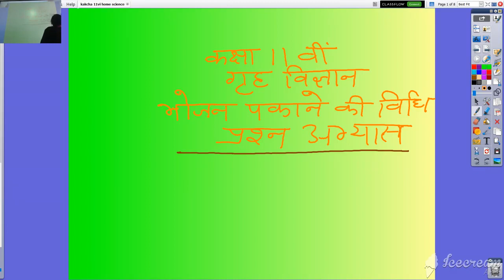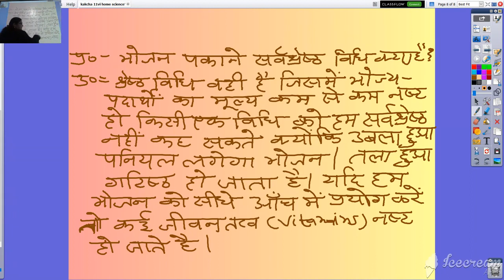कक्षा ११ वी गृह विज्ञान भोजन पकाने की विधि प्रश्न अभ्यास